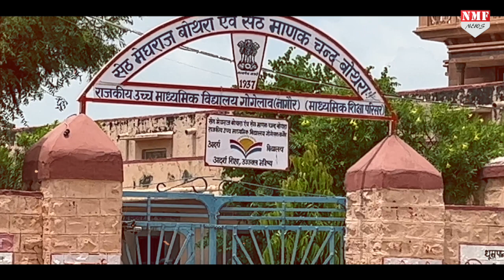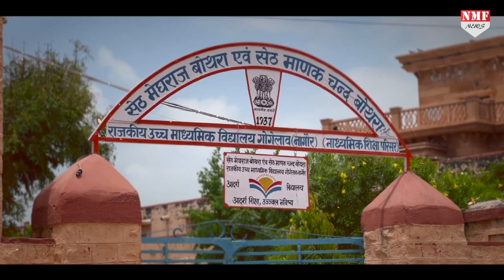Rajasthan में बच्चों के भविष्य से खिलवाड़, भष्ट्राचारियों ने की हद पार | Rajasthan Election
जिस राज्य में सरकार करोड़ों का शिक्षा बजट दिखाकर दम भरती है वहीं के एक ज़िले का ये हाल कि बच्चों को कहना पढ़ रहा है कि, शिक्षा उनका अधिकार, भीख नहीं, लेकिन कौन सुनता है

umakant
rohit